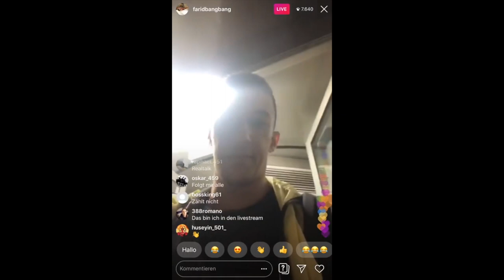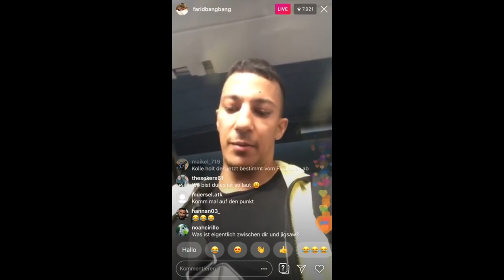STATEMENT: FARID BANG spricht über KOLLEGAH “er hat mich hintergangen“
Der Rapper Farid Bang hat mit sehr vielen Schlagzeilen in den letzten Jahren zu kämpfen gehabt allen voran der Antisemiten Skandal 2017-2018 Nachdem Echo Skandal wurde es etwas ruhig um die Zusammenarbeit mit Kollegah jetzt äußert sich Farid Bang zu dem Thema Beef